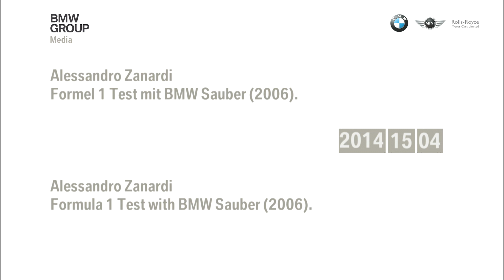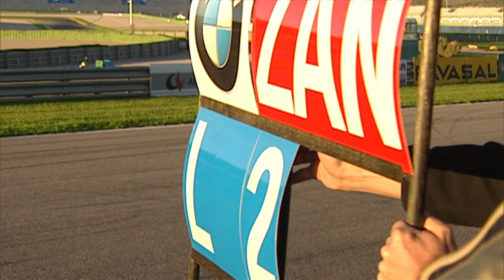Alessandro Zanardi - Formula 1 Test with BMW Sauber (2006)